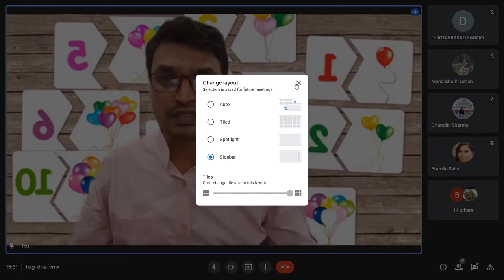Educational Thought of Rousseau: Part - 1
Recording of the online class taken for the M.Ed. 1st Semester students of University Department of Teacher Education (UDTE), Utkal University
Topic of Discussion: Educational Thought of Rousseau: Part - 1